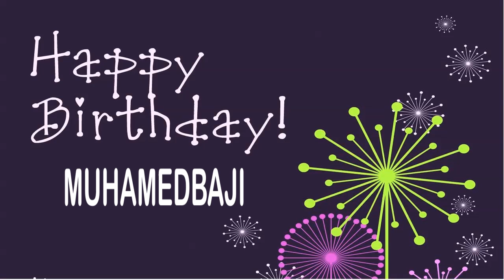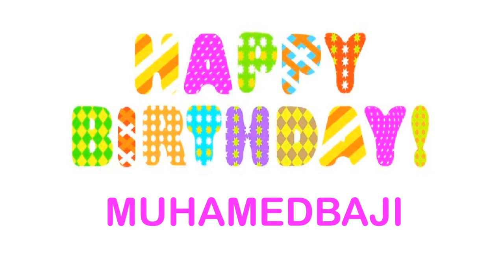MuhamedBaji Wishes & Mensajes